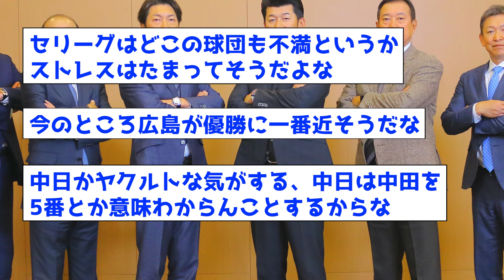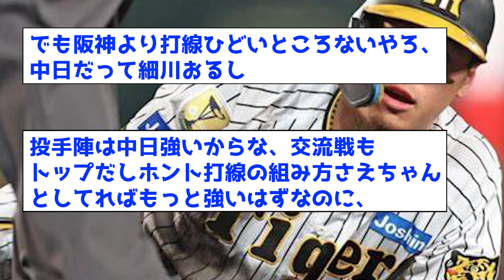【最下位】セリーグの最下位、どこになりそう？www【なんJ反応集】